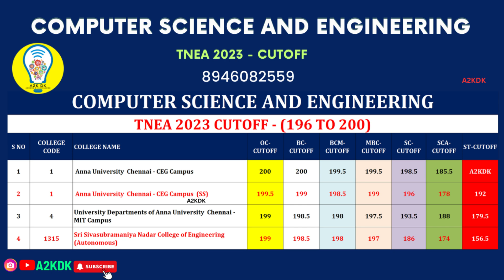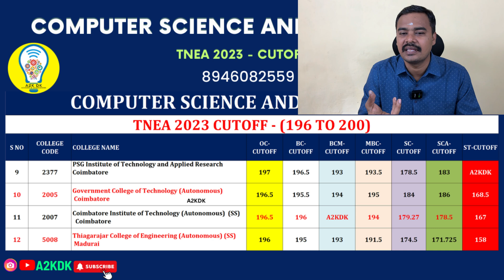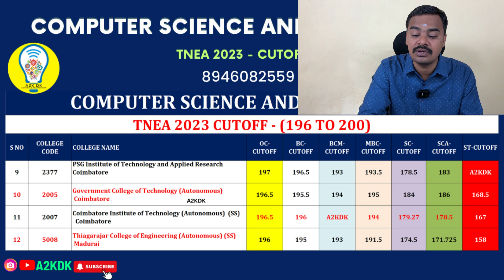COMPUTER SCIENCE ENGINEERING - CUTOFF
Placement Opportunities

Thanks & Regards
S K DINESH KUMAR  B.E., M.E., (Ph.D)
Career Counsellor